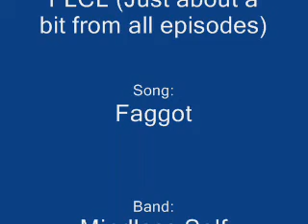AMV - The FLCL Faggot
Sorry about the name I can't really think up of one. But Yeah I came out with a new AMV, was inspired by another I saw a while ago. Hope you enjoy.

Anime: FLCL
Song: Faggot
Band: Mindless Self Indulgence